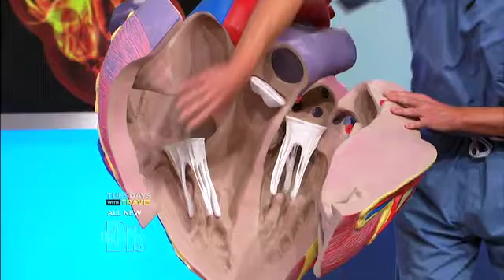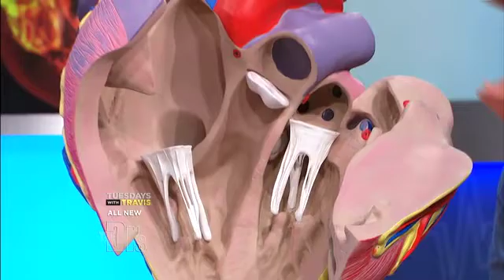Mitral valve regurgitation Medical Course